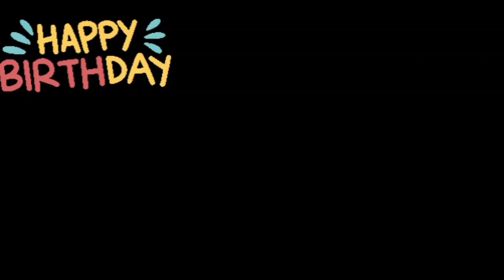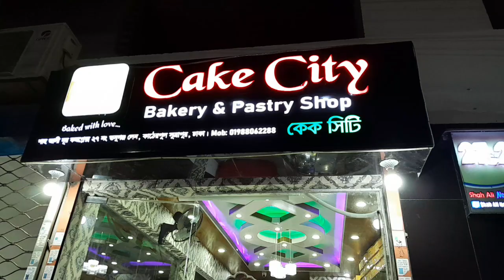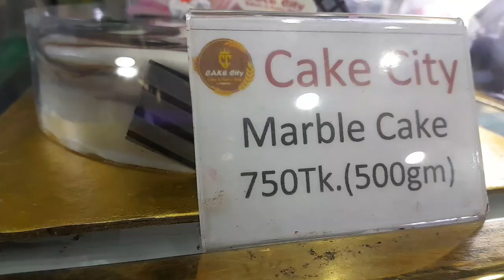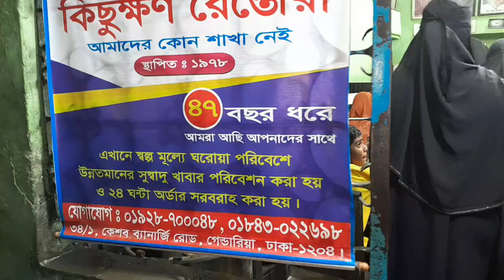birthday my son,, আলহামদুলিল্লাহ আজকে সারাদিনটা ভালো কাটলো 🥞🥞